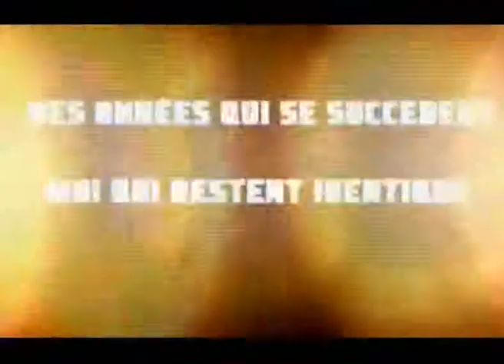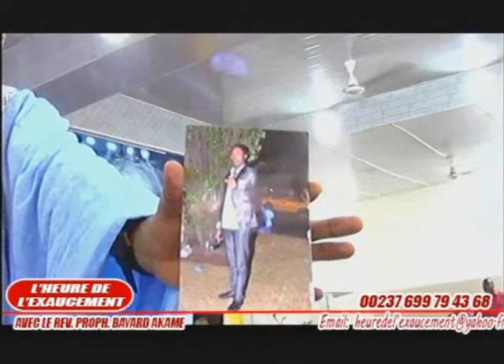Rev Dr Dieunedort Kamdem, Rév prophète Bayard Akame: heure de l'exaucement